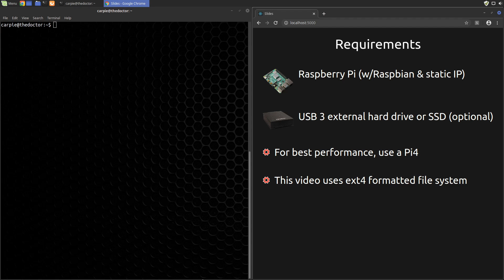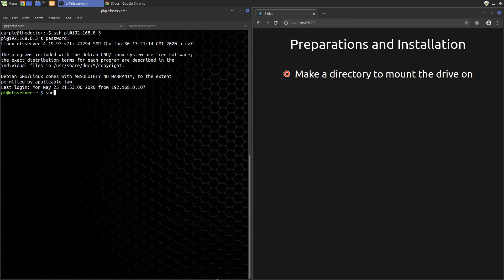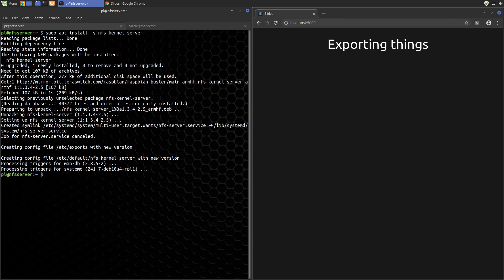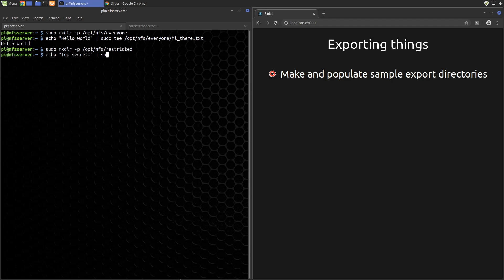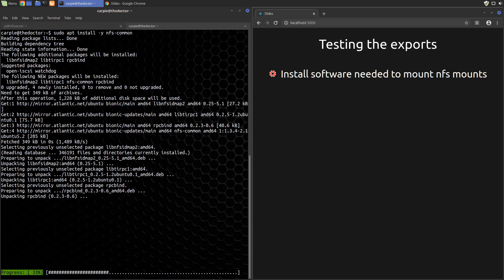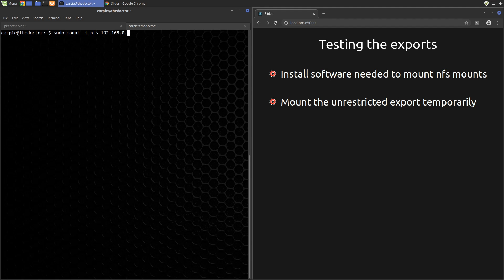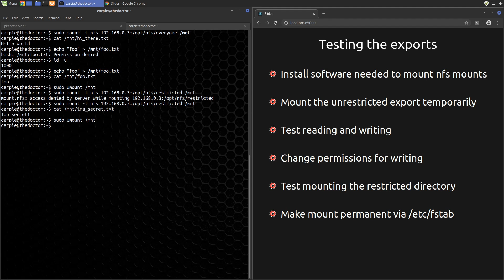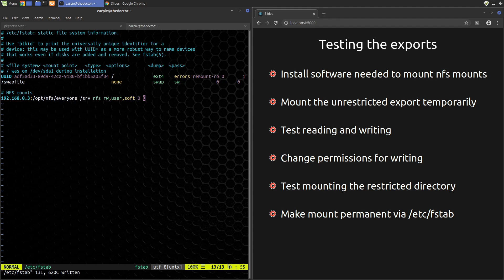Setting up a Raspberry Pi NFS server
If you need to share files on your home network, setting up an NFS server using a Raspberry Pi and an external hard drive or SSD is a quick and easy way to do just that.  If you've been following my Kubernetes on Raspberry Pi series, the server setup we will create in this video can act as your persistent storage provider as well.  Let's build it!